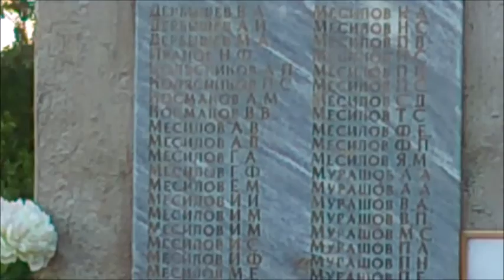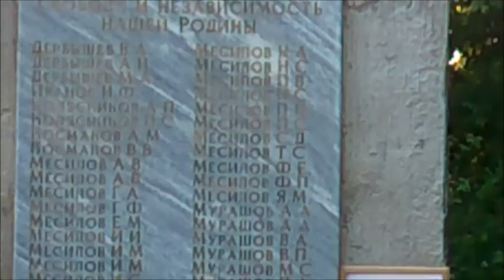🎀 Видео В КОСМАКОВА НА ОЗЕРЕ "БАГАРЯК" ОТДЫХ для Детей ЖАРА И СЕЛЬСКОЕ ХОЗЯЙСТВО 🎀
Привет! Меня зовут "Соня Игрушкина" мне 8 лет...

Hello! My name is "Sonya Igrushkina" me 8 years ...

This is my channel, and it is dedicated to games, crafts, sculpture, puzzles and all kinds of cool stuff ... View and subscribe to my RSS feed, so as not to miss the new video!

Dear Friends: We put the Huskies, signs, commenting on Video!